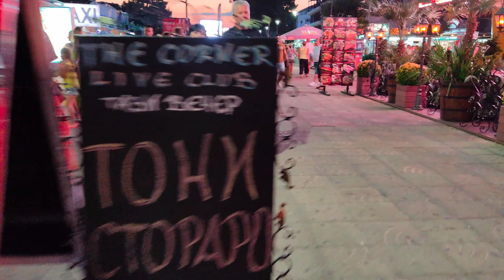Walking Evening Sunny Beach | 🇧🇬 Bulgaria | September | 2023| 4k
📍Sunnybeach

Sunny Beach is considered the Bulgarian Ibiza, and indeed it is. After sunset, the music and dance mania covers the entire resort, and it is impossible to resist it. Music is everywhere, hundreds of bright lights and neon signs are lit, everything around is transformed and vacationers, having fallen under the power of this magic, begin to dance right on the street. The town becomes like one big discotheque. Many nightclubs, bars, attractions and entertainment venues in the national style are waiting for their guests. Everyone will find something for themselves in this whirlwind, because nightly entertainment in the resort of Sunny Beach in Bulgaria is represented by an endless list.